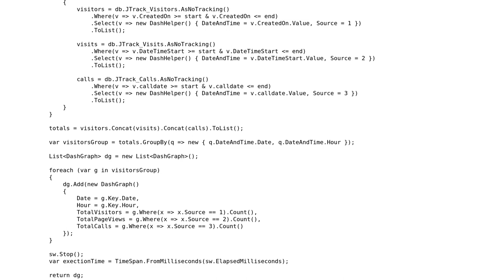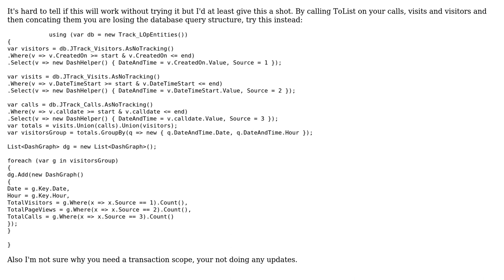Code Review: Performance shifting for SQL Database and Linq memory grouping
With thanks & praise to God, and with thanks to the many people who have made this project possible! | Content (except music & images) licensed under CC BY-SA | Music | Images & others | With thanks to user Piotr Kula user JasonLind user Heslacher and the Stack Exchange Network Trademarks are property of their respective owners. You are responsible for your own actions.